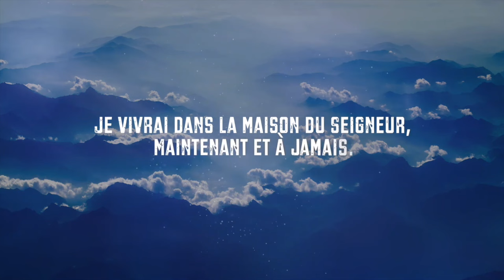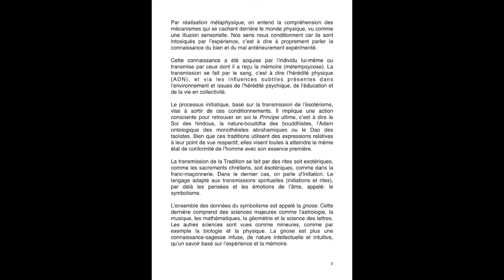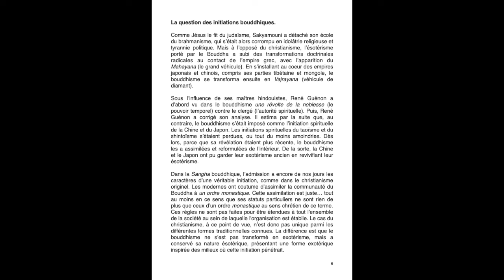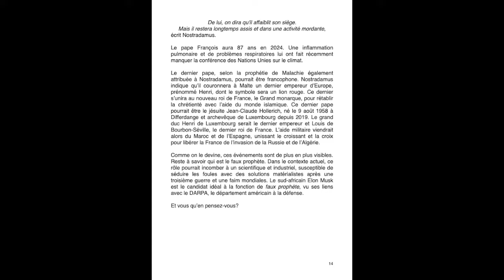VERS UNE RELIGION MONDIALE? OU UN REJET UNIVERSEL DU NOM PAR LES CROYANTS?